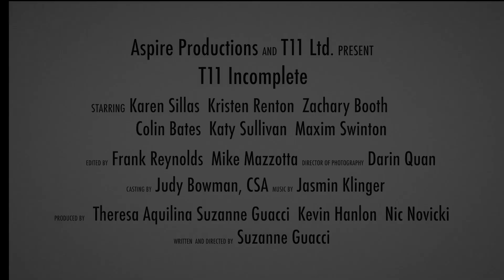T11 Incomplete trailer